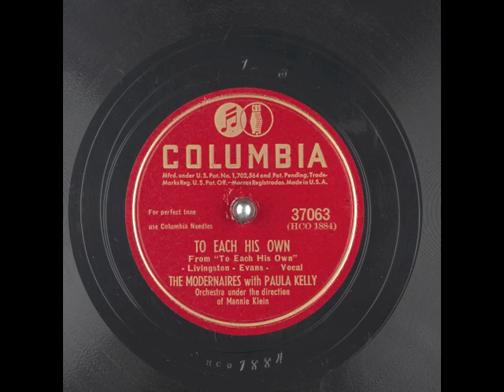To Each His Own (1946) - The Modernaires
orchestra directed by Mannie Klein
Music and Lyrics by Jay Livingston and Ray Evans